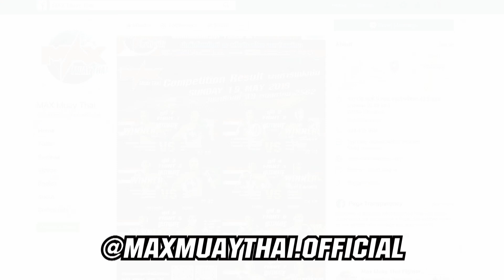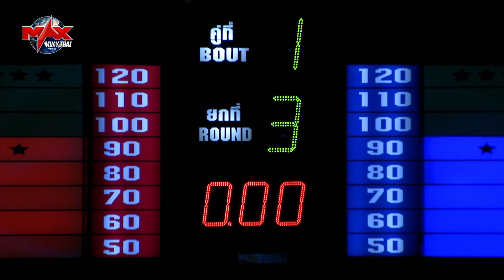ราชบุรีเล็ก ป.ปรัชญ์ชัย VS พงษ์นรินทร์ กำนันลีณุปราณบุรี l MUAY THAI FIGHTER l MAX MUAY THAI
คลิปเต็มไม่ตัด l คู่มวยมันส์ มวยไทยไฟต์เตอร์ l FIGHT 1 l 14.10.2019 l MAX MUAY THAI